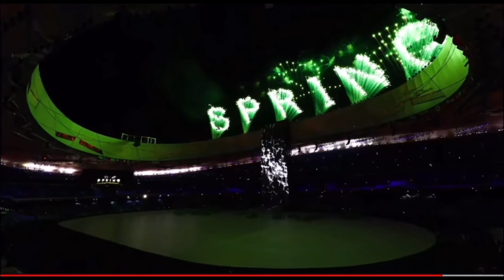北京2022 奥林匹克冬运会精彩瞬间-The Best Moment of 2022 Winter Olympic Games Open Ceremonies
2022 Winter Olympic Games Ceremonies